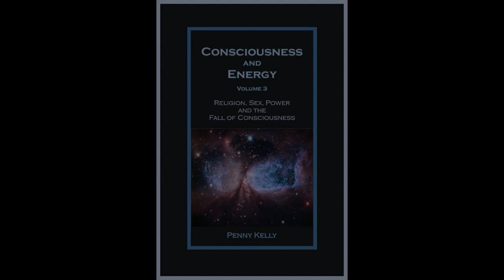Penny Kelly N.D.[04-10-2019] Excerpt Appendix#07 What happens in the Waystation?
This is Excerpt A#07 from the interview with Penny Kelly on 04 October 2019 where we continued our conversation specifically on the *APPENDIX - REALITY SYSTEMS* of Volume 3 in the Consciousness and Energy series:

Consciousness and Energy Volume 3 - Religion, Sex, Power and the Fall of Consciousness

Excerpt APPENDIX #07: What happens in the Waystation after we pass over?
After death of the physical body, once you pass over to the Waystation there are a few steps.
First step: is to heal yourself back to your prime. You are responsible for your condition. So if you die because of cancer, or congestive heart failure, war, car accident, etc., you have to restore yourself to your perfection.
Second step: you must complete the emotional development that you did not complete while on Earth. So you may have been a fabulous musician, highly skilled in some instrument, but you were a jerk in terms of personal relationships or an idiot in terms of your relationship to money, you will then experience a relationship experience with an individual that will convey to you the emotional development that you did not get while on Earth. You cannot go any further before this is done.
Third step: you go off to school to study and review the life you just had on Earth, which takes a couple of years of our time.
Fourth step: then you go back to higher school for what is called higher learning to determine what is your next best step. You then need to pick a time and place for re-incarnation, find someone who will be pregnant at your chosen moment, must assemble your team making a deal with them while in the Waystation.  Then you must wait until the time and place that you targeted is the best spot for you to be imprinted with the energies that will develop your consciousness and maybe bring you up a level. This may take 25 years for the parents to incarnate, grow up, find each other to then be inserted into their foetus. So then you come back.
You can back out right at the last minute, but it is not advisable as you have alot invested in this (ie: mother, father, siblings, friends, co-workers).  Then we are here and in it all the way!

Many more excerpts will be uploaded DAILY on this channel over the next few weeks with a variety of topics discussed in the 5 hours interview!

For hardcopy or paperback visit Amazon

Please leave questions below, which will be gathered and cumulated for a Q&A with Penny Kelly in the near future.